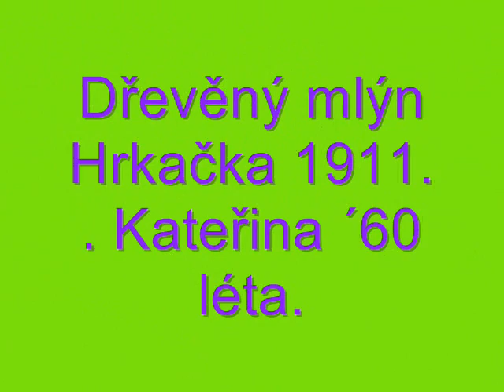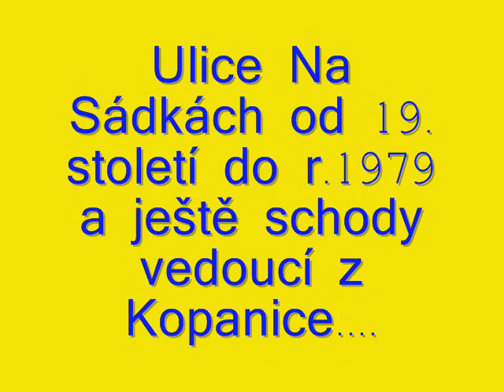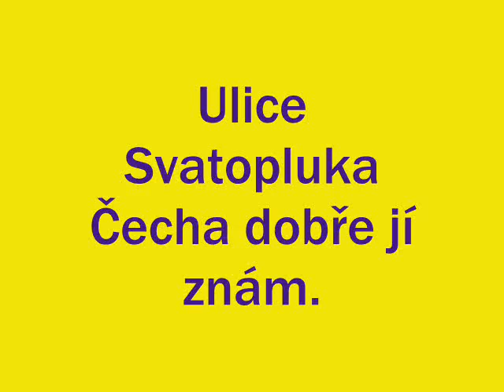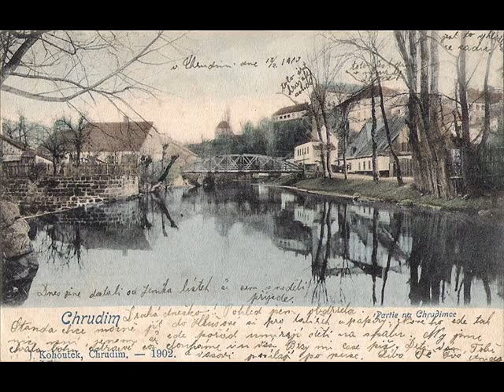Vzpomínky na starou Chrudim 1 Část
Absolutně vybírám jemnější písně v podání Václava Neckáře: Soumrak je hříšný básník a  skupina Turbo: Svítá, noc šla spát.